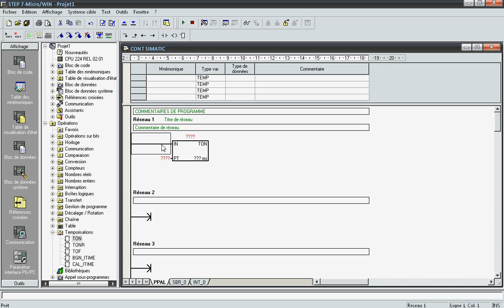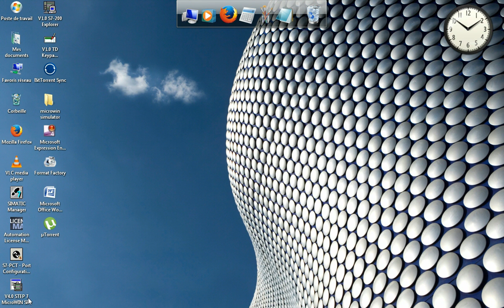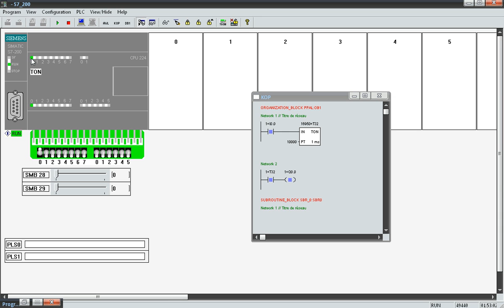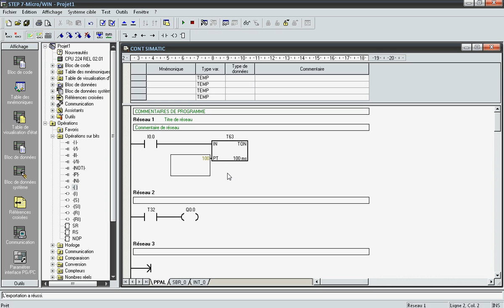EP10 "Step 7 MicroWIN" Part 12: Temporisation -TON- بالدارجة المغربية